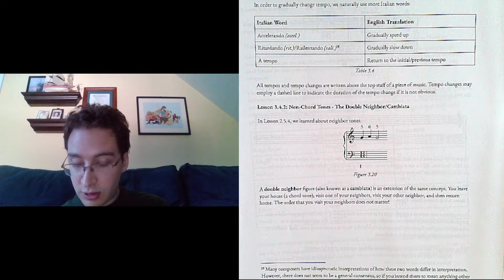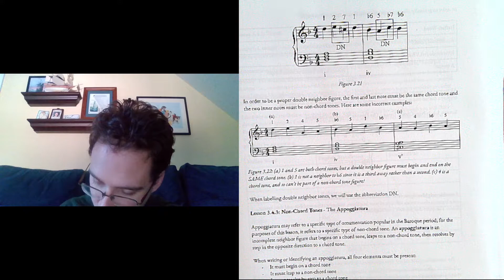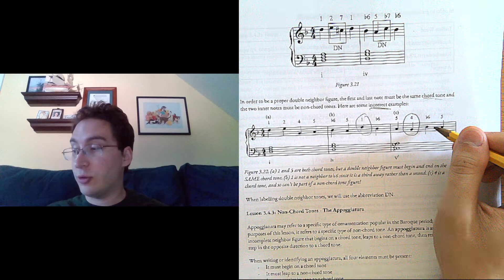Lesson 3.4.2: Non-Chord Tones - The Double Neighbor